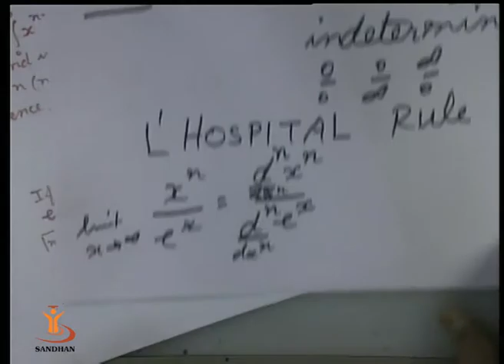SANDHAN (AGIC): Quantum Chemistry - 5